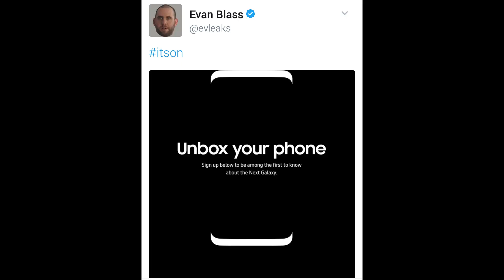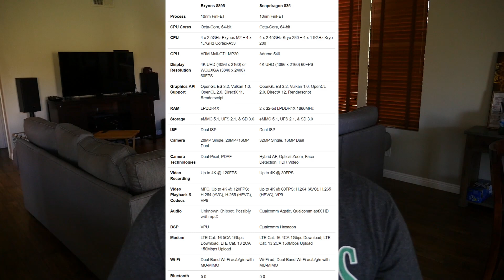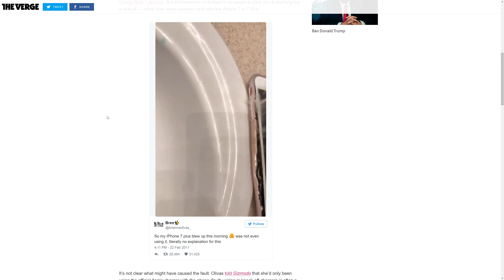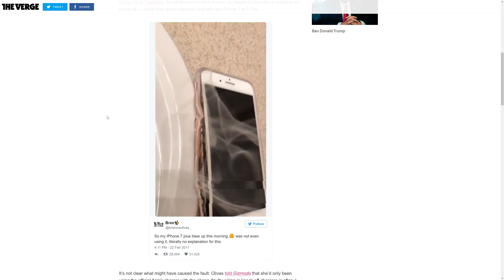iPhone 7 Plus EXPLOSION! | Galaxy S8 Signup Page | Galaxy S8 Exynos 8895 vs Snapdragon 835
GGMM E5 Speaker
USA Amazon
UK Amazon
Canada Amazon

GGMM E5 Speaker With Amazon Alexa | Bluetooth | Wi-Fi | REVIEW

Apple is investigating this footage of an exploding iPhone 7 Plus
Specs comparison: Samsung Exynos 8895 vs. Qualcomm Snapdragon 835
Galaxy S8 signup page appears with phone design hint